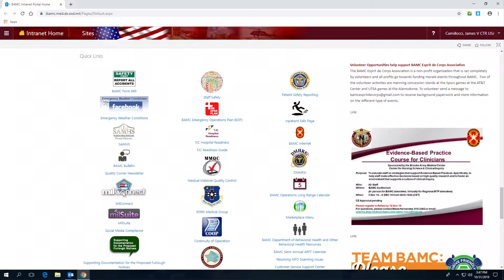Mock Joint Commission Survey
Credit: James Camillocci | Date Taken: 11/06/2019
A team of experts will be conducting a five-day, mock Joint Commission survey assessment 18-22 November. The assessment is intended to validate BAMC's readiness for the TJC Triennial Accreditation Survey. (U.S. Army video by James Camillocci)